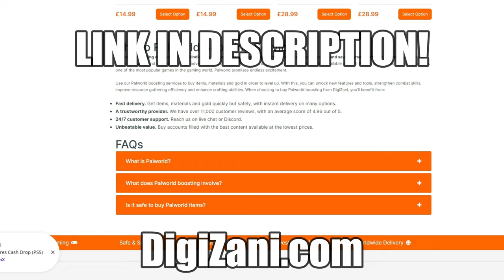UNRELEASED PALS in Palworld 0.1.5.1! 😱 PLUS CRAZY GOLD COIN & XP GLITCH!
TIMESTAMPS:
00:00 CRAZY GLITCHES 0.1.5.1!
00:45 Bolt Mane Unreleased Pal
01:51 Dragostrophe Unreleased Pal
02:47 Dark Mutant Unreleased Pal
03:52 AFK XP Glitch
06:13 Unlimited Gold Coins Glitch!